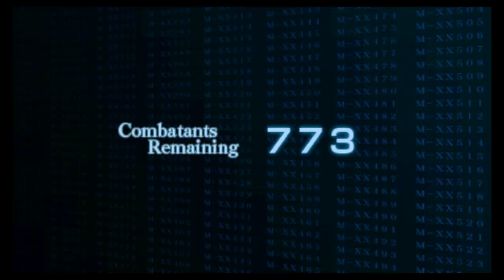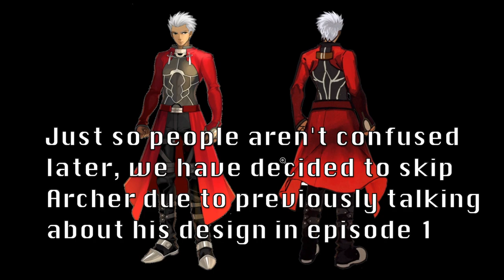Does This Design Work? Fate/Extra (Part 1)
Hello! Today we are looking at designs from the first Fate/Extra game. Although this time the art is done by Arco Wada instead of Takashi Takeuchi. Some notable differences in her art style are the usage of brighter colors and bigger eyes for female characters. For those who do not know I'm Lucas and I'm the one reading the intro while Brett is the one discussing these designs with me.

This is only part 1 do to length but the next part should be uploaded within the next couple of days.

All characters belong to TYPE-MOON